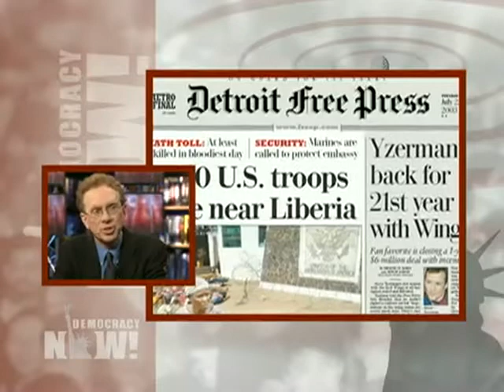McChesney and Nichols Interview - Part 3/4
Robert McChesney and John Nichols: Co-authors of The Death and Life of American Journalism.  Interview with Amy Goodman and Juan Gonzalez on Democracy Now.